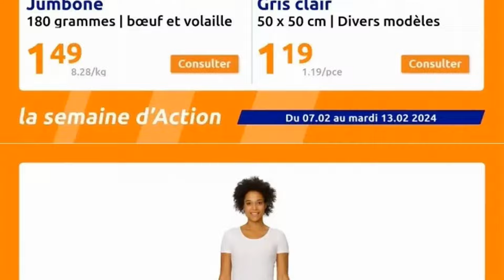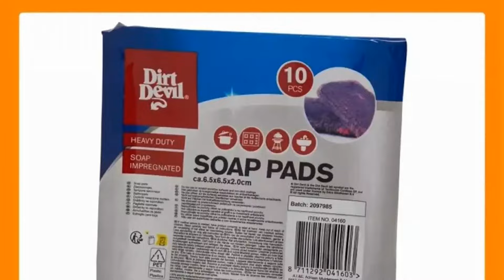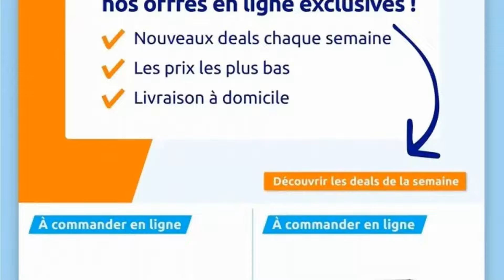folder ACTION du 7 au 13 février 2024 🌞 Arrivage - BELGIQUE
🛒🛒NOUVEAU folder chez 📍ACTION📍 du mercredi 7 au mardi 13 février 2024 en BELGIQUE!